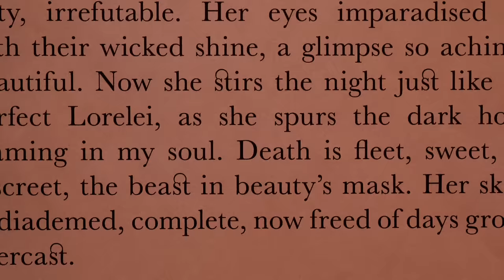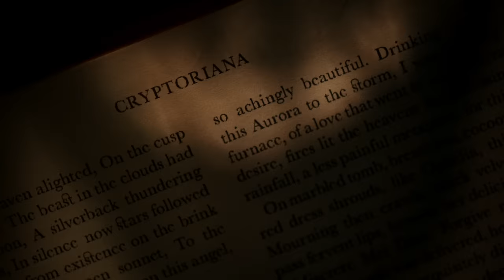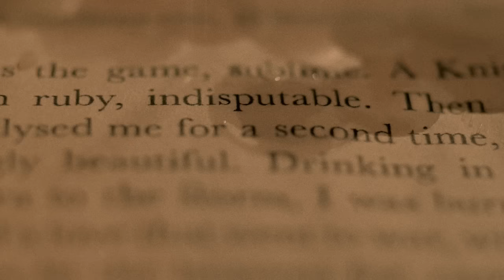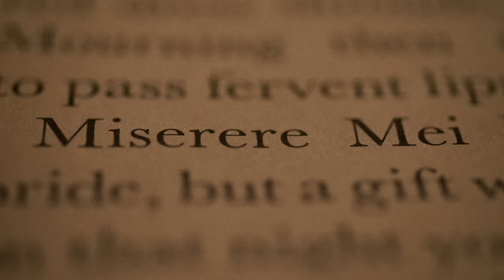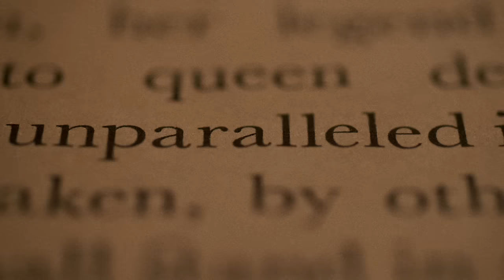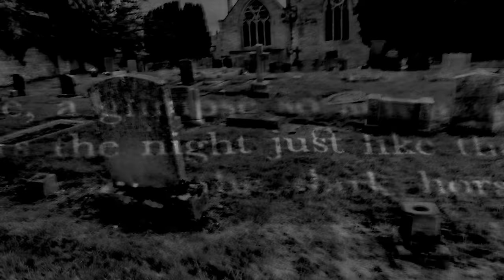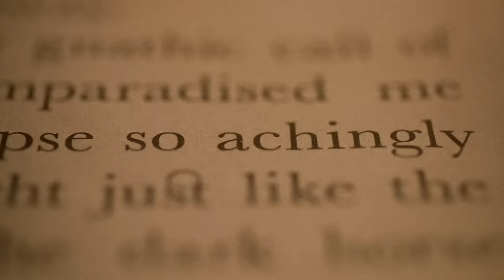CRADLE OF FILTH - Achingly Beautiful (OFFICIAL LYRIC VIDEO)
Lyrics to the song "Achingly Beautiful " from the CRADLE OF FILTH album, Cryptoriana - The Seductiveness of Decay, out worldwide via Nuclear Blast Records.